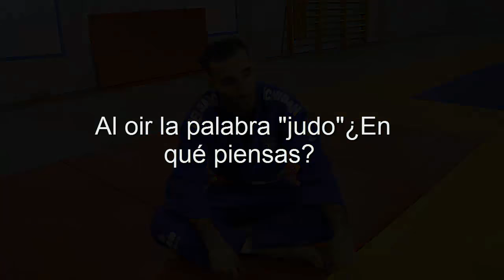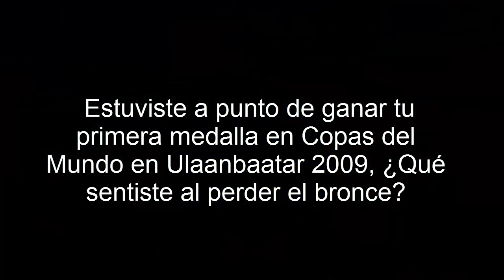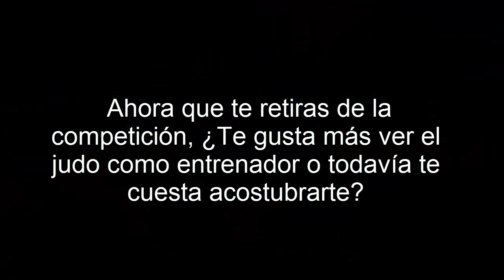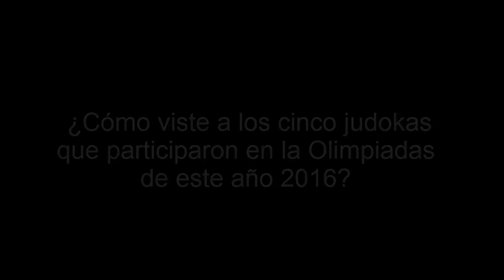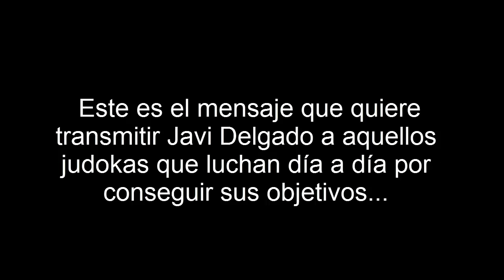Entrevista a JAVI DELGADO "ICHIBAN" | Judo Els Pallaresos | Judo Ukemi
"Los sueños se pueden hacer realidad sólo con una fórmula: con un trabajo obsesivo." Javi Delgado.

Entrevista realizada por Judo Ukemi en el Stage organizado por el Club Judo Els Pallaresos los días 4 y 5 de marzo.